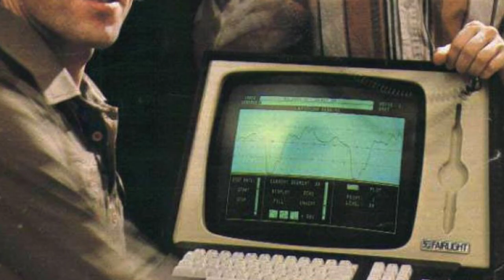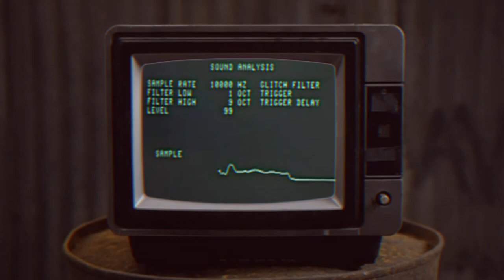The Fairlight CMI: Mother of All Samplers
Today we are going to be taking a look at one of the coolest vintage keyboards/synths/samplers of all time - The Fairlight CMI. The Fairlight is a weird & cool instrument, and the history of the Fairlight CMI is cool too! Follow along with me as we take a look at how this weirdly awesome (and now archaic) musical instrument was born. The Fairlight CMI has been used by countless musicians including Kate Bush on her famous hit "Running Up That Hill", Duran Duran, Peter Gabriel, the Smiths, among many others, and has become an iconic piece of vintage musical equipment history and foundational to the recording of so many great rock, prog and pop records. Let's check this thing out!